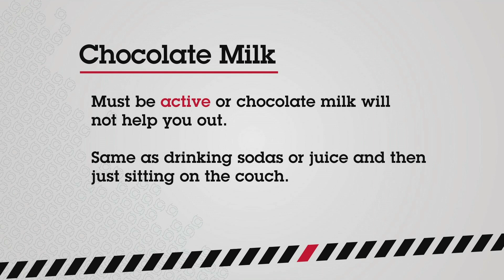Cincinnati Cyclones Field Trip Day: Hydration Segment (2024 Update)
Please enjoy the segment on Hydration from the annual Cincinnati Cyclones Field Trip Day!